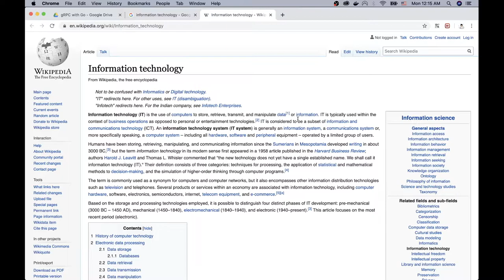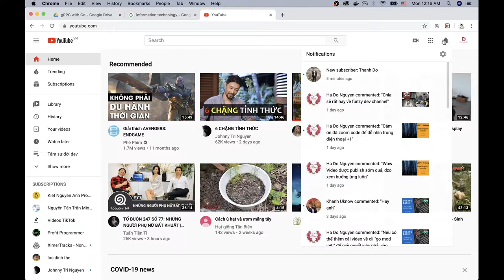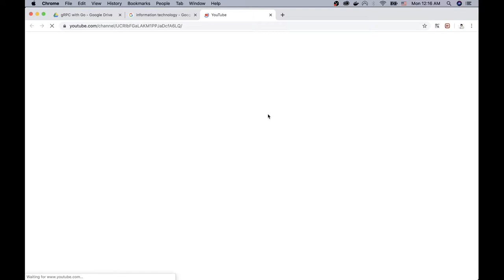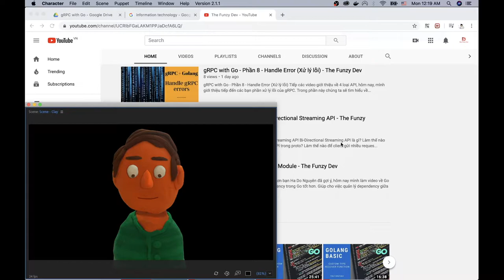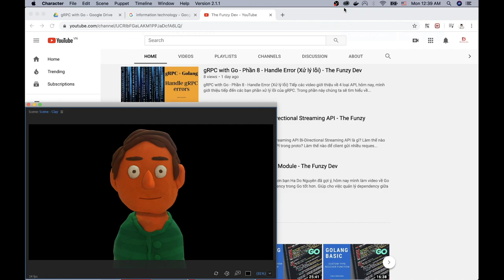Tâm Sự Dev - Học CNTT mới ra trường lương ngàn đô? - The Funzy Dev Talk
Ngành công nghệ thông tin là ngành khá hot hiện nay. Nhưng không phải bạn trẻ nào cũng có cái nhìn rõ ràng về CNNT là gì?

Video này sẽ trình bày cho các bạn trẻ đang có thắc mắc về ngành CNTT hiểu rõ hơn về lĩnh vực này.

CNTT là gì?
Khi theo học CNTT mình sẽ được học những gì?
Có thể làm gì sau khi ra trường?
Học CNTT ra trường có việc làm không?
Học CNTT đi làm lương cao không?
Học CNTT có chán không?
Làm sao để có bạn gái khi theo học CNTT?

Những câu hỏi đó sẽ lần lượt được giải đáp trong chuyên mục Trò chuyện đêm khuya cùng The Funzy Dev.
Mời quý đạo hữu cùng nghe và chia sẻ.